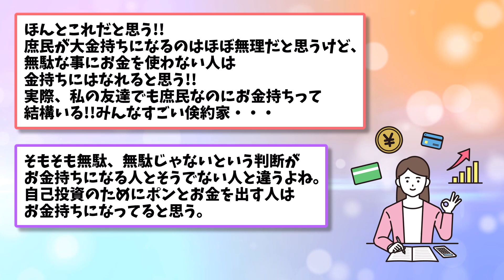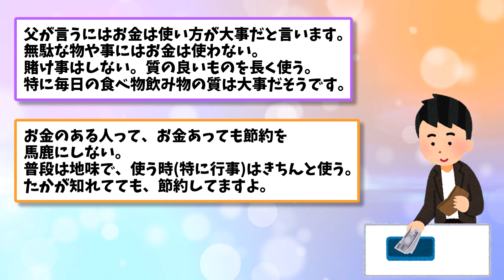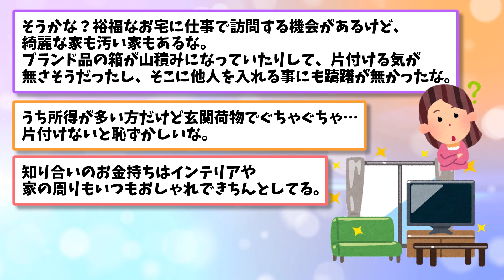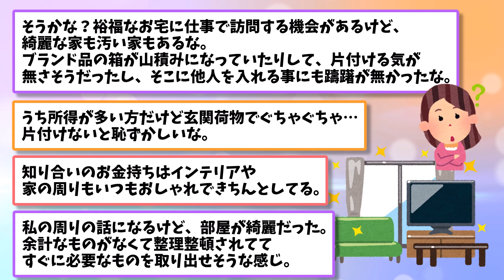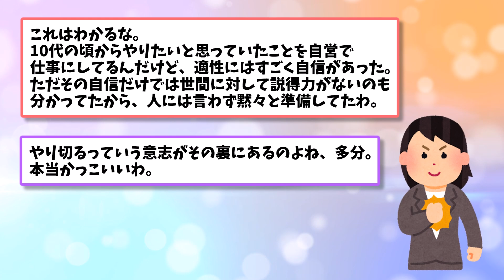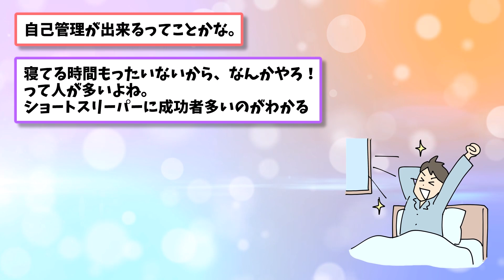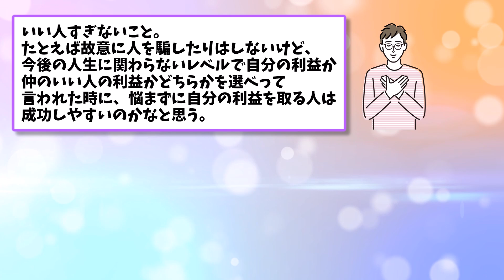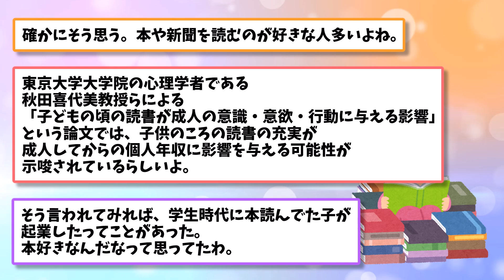【有益雑談】成功者はここが違う！お金を稼げる人の特徴w（ガルちゃん）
ガールズちゃんねるの有益スレを中心に、役立つ書き込みをまとめてご紹介します。